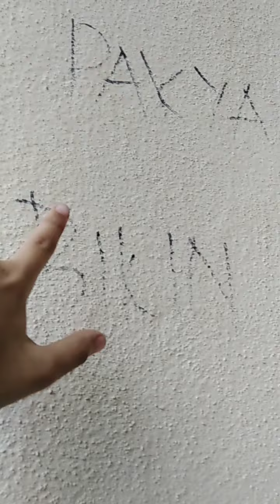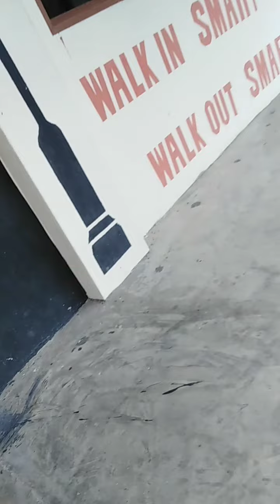cari hantu sama kawan kawan